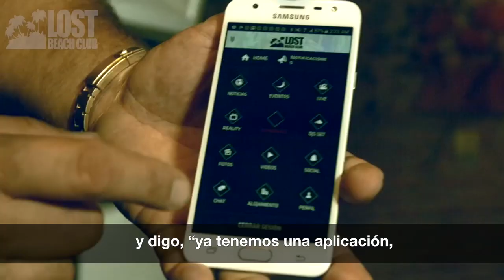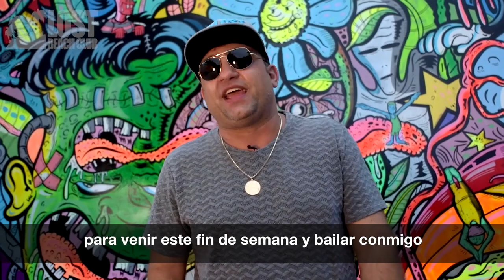LOST BEACH SHOW - BAS IBELLINI PARTY 2018